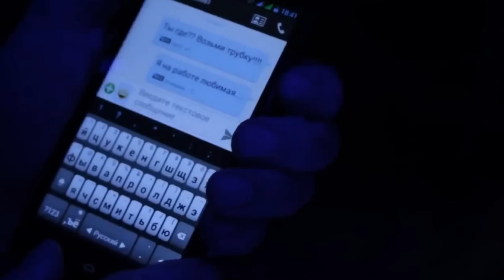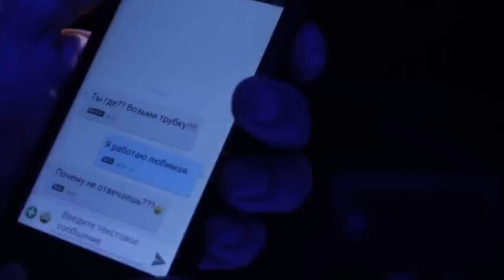Классика рока! Суперский романтический медляк!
САМОЕ ПОСЛЕДНЕЕ ВИДЕО КОМПОЗИТОРА МАРАТА КРЫМОВА: КОНЦЕРТЫ, ВЫСТУПЛЕНИЯ, ИНТЕРВЬЮ, КЛИПЫ